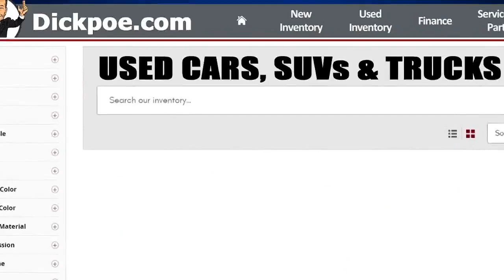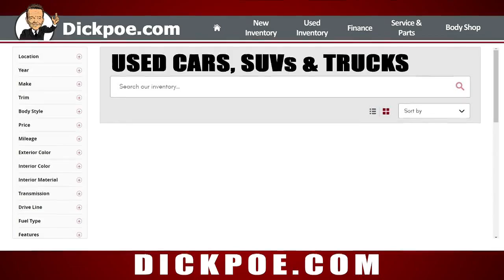Bobby Allison, NASCAR Hall of Famer and 3-time Daytona 500 winner, dies at 86